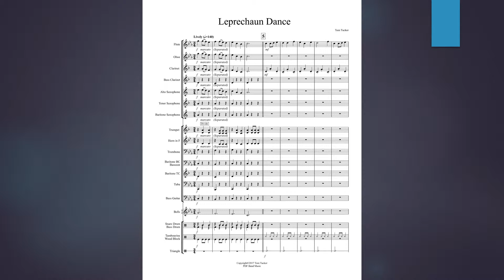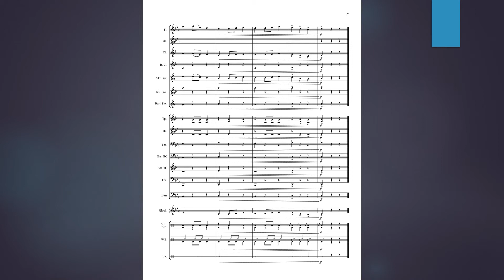Leprechaun Dance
Using only the first 6 notes of the Beginning Band method "Leprechaun Dance" is a delightful work in 3/4 time. The variety of dynamic levels and staccato articulations make "Leprechaun Dance" a composition that is worthy of rehearsing and performing.